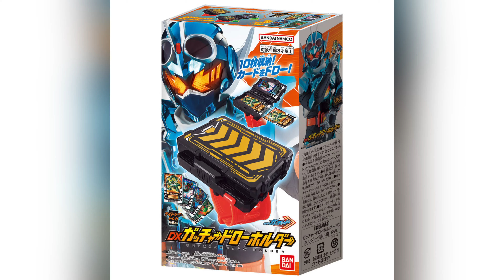Kamen Rider Gotchard DX Gotchardraw Holder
Scheduled Release: September 2023